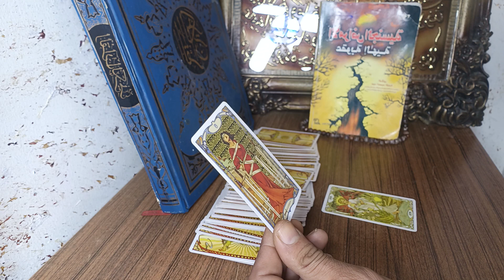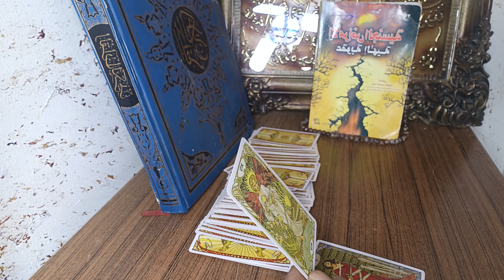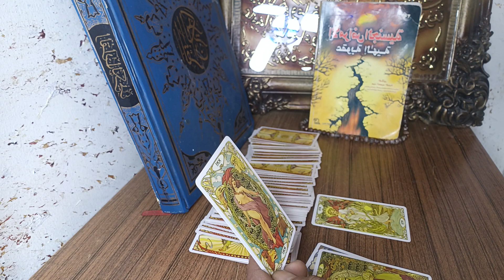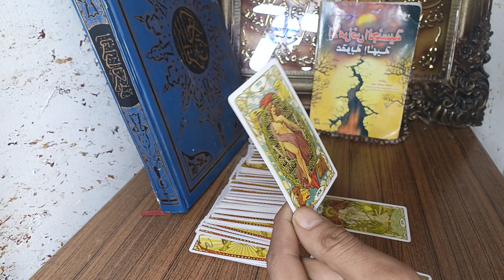قوة كشف روحاني يوم الخميس برج الاسد